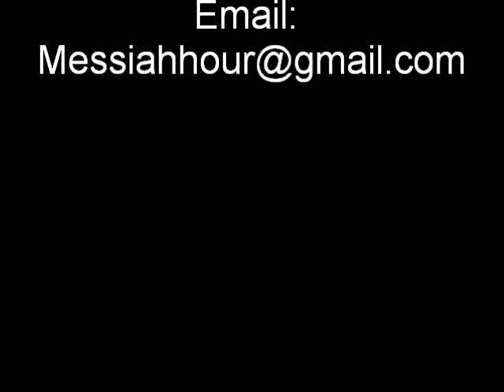Why is the Israeli economy the way it is. (Part 2).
Jeremy Joose, author of the book Dinosaur Derivatives, tells Messiah Hour host Ari Louis about the Israel economy.